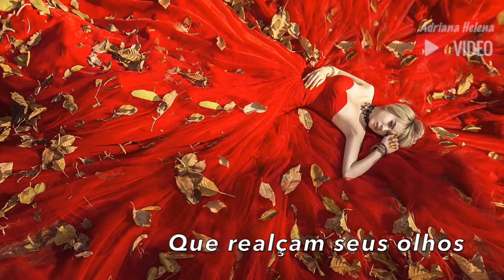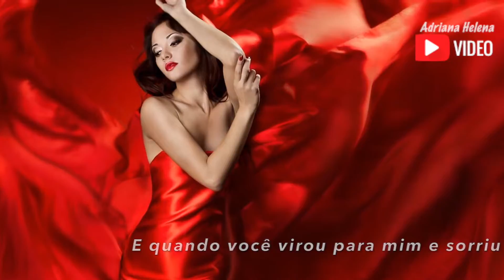Chris de Burgh ❤️ The Lady in Red ❤️ (TRADUÇÃO) 1986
❤️ " The Lady in Red " é uma suave canção do cantor e compositor britânico-irlandês Chris de Burgh. Foi lançado em junho de 1986 como o segundo single do álbum Into the Light . A música foi responsável por apresentar o cantor para o mundo, sendo um dos seus maiores sucessos!

❤️ A canção foi escrita em referência a sua esposa Diane.  Na série de televisão britânica This Is Your Life , De Burgh disse que a música foi inspirada na lembrança de quando ele viu Diane pela primeira vez, e como os homens muitas vezes nem conseguem lembrar o que suas esposas usavam quando se conheceram.

❤️ A canção foi um enorme sucesso em todo o mundo, tornando-se rapidamente o single mais vendido de Burgh e sua música de assinatura , transformando-o de um artista cult em muitos países.

❤️ Tomara que aprecie essa edição, feita com o coração, de uma maneira a mostrar a suavidade e a magia da mulher que encanta quando usa um vibrante vestido vermelho.❤️

⭐️ Por favor, apoie com o seu  LIKE 👍  e comentário! Muito obrigada!!